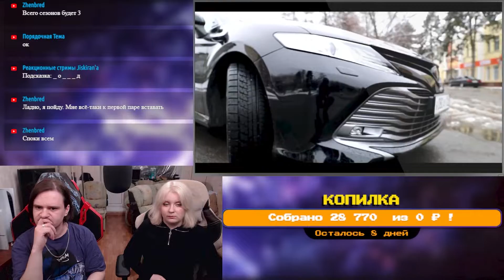TOYOTA CAMRY XV70. Полный разнос бестселлера! | РЕАКЦИЯ НА @ASATAchannel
Реакция на TOYOTA CAMRY XV70. Полный разнос бестселлера! с канала @ASATAchannel.